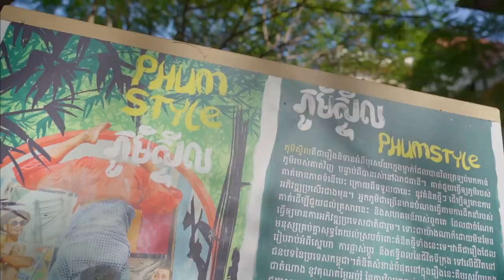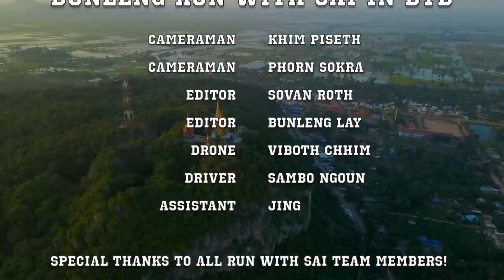ទៅដើរលេងជាមួយបងសាយ!​​​ [Bunleng Documentary Vlog]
នេះគីជាភាគទី២នៃការរត់ជាមួយបងសាយ បន្ទាប់ពីរត់យើងបានទៅដើរលេងសប្បាយៗ! ចឹងកុំភ្លេចតាមដានទាំងអស់គ្នាថាយើងបានទៅណាខ្លះ!!!
សំរាប់ការបរិច្ចាគលើ ABA App : 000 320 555 (Angkor Hospital for Children Limited)
Wing : 03206872 (AHC Patient Contributions)

Editing/Gaming PC: V-Tech Gaming Center
Internet Provider: NTC - NeocomISP Limited
GoPro mounts: Pro Mounts Cambodia
Camera Vlog: Leng kheang / ឡេងឃាង